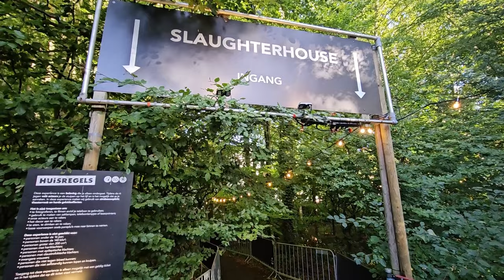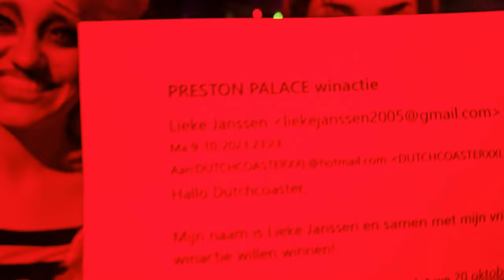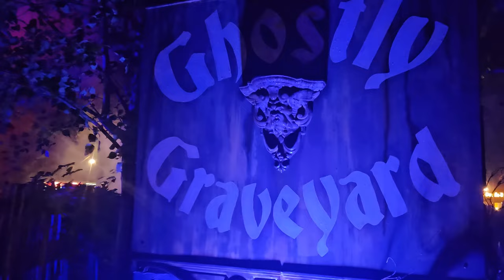WALIBI FRIGHT NIGHTS 2023: NEUE MAZE UND EXPERIENCE | EDDIE UND ED DE CLOWN | [VLOG]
Ja Freunde, es ist wieder soweit: Walibi Fright Nights 2023. Mal sehen, ob dieses Jahr genauso viel los ist wie letztes Jahr. Oder dass das die neue Maze „The Final Slay Ride“ und die neue Experience Urban ExplHorror in einem extra neu errichteten Spukhausteil des Parks für eine bessere Verteilung der Menschenmassen sorgt. Auch hatt Walibi eine neue scarezone: Ghostly Graveyard, und die Scarezone Nightmares wurde in einen etwas weiter entfernten Bereich in der Nähe der Splash battle verlegt, um dort mehr Platz für Gäste und Mitarbeiter zu schaffen. Natürlich werde ich die Clinic und den Slaughterhouse dieses Jahr wieder besuchen und vergleichen, welches Jahr besser war. Kurz gesagt, ein neuer Vlog von Walibi Fright Nights 2023, einem der besten Halloween-Events in Europa, mit super einmaligen und einzigartigen Mazes und Experiences. Auch Eddie, der Clown, und seine neuen Freunde Ed und Ed kommen vorbei.

Schön, dass du zuschaust und bis zum nächsten gruseligen Vlog aus einem anderen Halloween-Park.

Bock drauf!